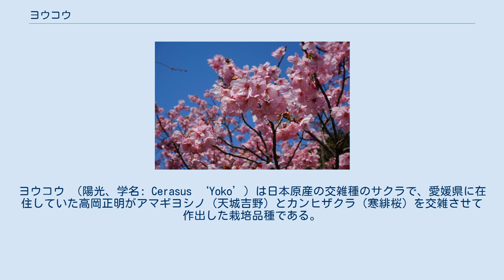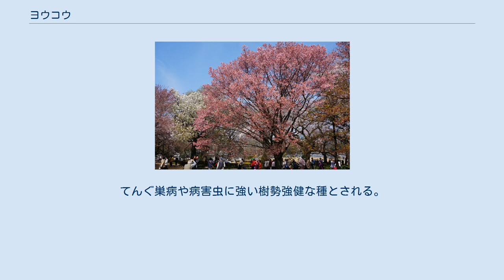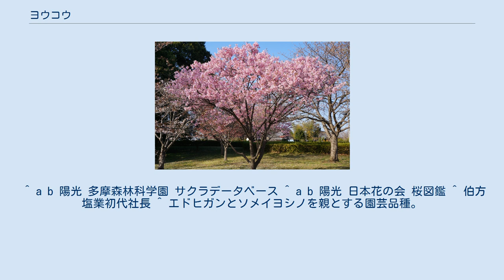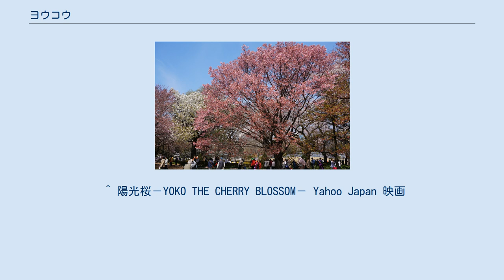ヨウコウ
ヨウコウ （陽光、学名: Cerasus ‘Yoko’）は日本原産の交雑種のサクラで、愛媛県に在住していた高岡正明がアマギヨシノ（天城吉野）とカンヒザクラ（寒緋桜）を交雑させて作出した栽培品種である。
別名「陽光桜」。
1981年（昭和56年）に種苗法により登録。
 高岡正明は第2次世界大戦中に学校教員であったが、戦後、戦死した生徒たちの冥福を祈って各地に桜を贈ることを思い立ち、環境適応能力が強いサクラを作出すべく、25年の試行錯誤の後に、寒さに強い日本のソメイヨシノに由来を持つアマギヨシノと台湾もしくは日本（参照）の暑さに強いカンヒザクラを交雑させて誕生させた。
 樹形は広卵状で、ソメイヨシノより早く咲き、花は一重で大輪、鮮やかなピンク色となるのが特徴。
てんぐ巣病や病害虫に強い樹勢強健な種とされる。
 2013年（平成25年）、シンガーソングライターの茜沢ユメルが、ヨウコウの誕生秘話を後世に伝える音楽プロジェクトを開始した。
 2015年（平成27年）2月に徳間ジャパンからシングル「Stay～さくらの花のように」（c/w「夢桜～あなたの希望になる～」）、2018年（平成30年）5月にシングル「風になって花と踊ろう」（c/w「さくら」「陽光桜～あの時の教え子たちへ」）をリリースしている。
 2017年（平成29年）12月、東京・豊洲で行われた第四回新人監督映画祭の招聘部門で、茜沢が初監督を務めたインディーズ作品「陽光の木の下で」が上映された。
 2015年には笹野高史主演で、高岡正明がヨウコウを誕生させる物語を描いた映画「陽光桜－YOKO THE CHERRY BLOSSOM－」が公開された。
 ^ a b 陽光 多摩森林科学園 サクラデータベース ^ a b 陽光 日本花の会 桜図鑑 ^ 伯方塩業初代社長 ^ エドヒガンとソメイヨシノを親とする園芸品種。
ソメイヨシノの起源に関する研究を続ける中、1957年（昭和32年）に竹中要が作出した。
 ^ 「陽光」桜の父、初代高岡社長の顕彰碑が建てられました！ 伯方の塩 2009年10月9日 ^ ヨウコウサクラ（陽光桜）[学名：Prunus campanulata 'Yoko'] オザキフラワーパーク ^ サクラ ヨウコウ 森林総合研究所 ^ 陽光桜　ようこうさくら 高東農園 ^ INC, SANKEI DIGITAL. “【クリップボード】茜沢ユメル、「陽光桜」テーマに新譜 戦後７０年…平和のシンボル” (日本語). 産経ニュース. 2019年1月14日閲覧。
 ^ 陽光桜－YOKO THE CHERRY BLOSSOM－ Yahoo Japan 映画